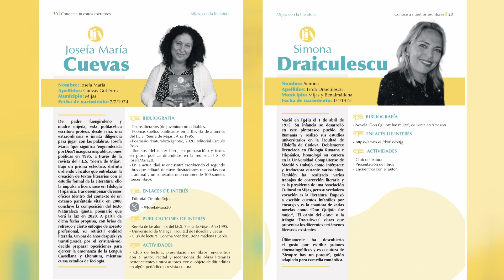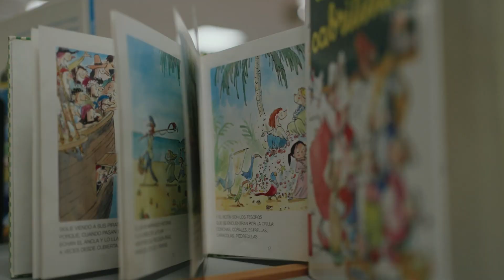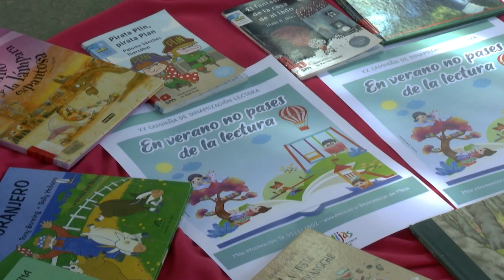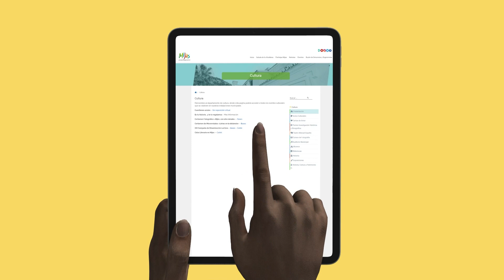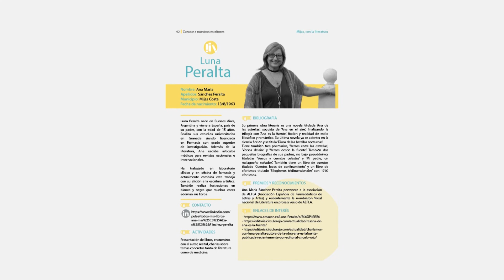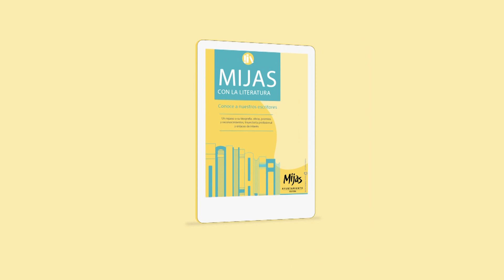PRESENTACIÓN LIBRO DIGITAL ESCRITORES